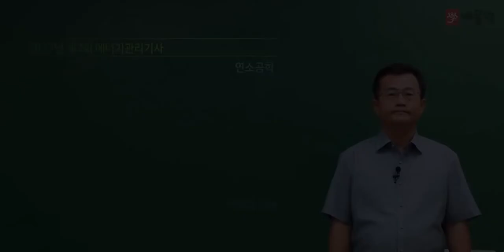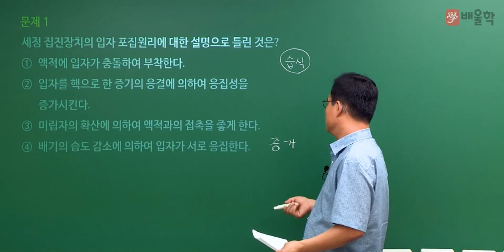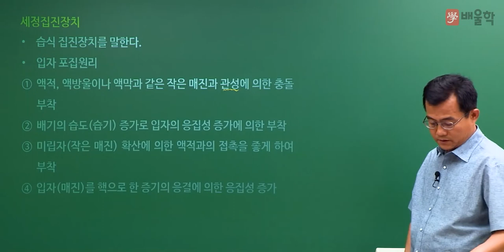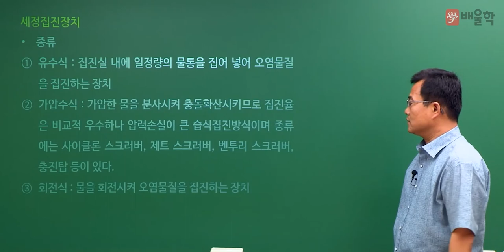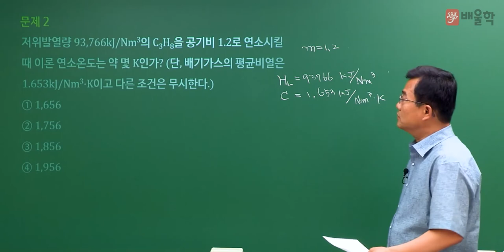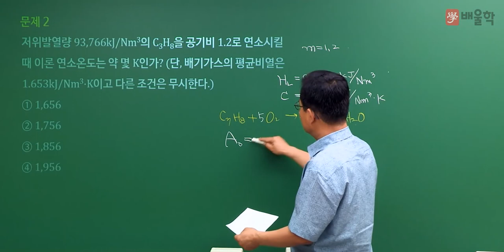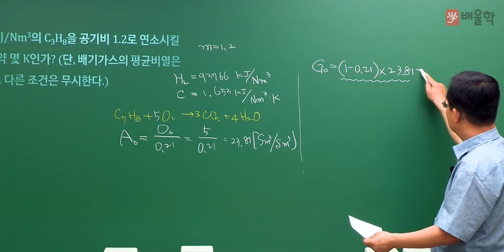[에너지관리기사 필기] 2022년 2회 필기 기출 풀이 1과목 연소공학 - 박병호 교수님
20년 강의경력 기계기술사, 에너지 명장 박병호 교수님의
2022년 2회 에너지관리기사 필기 1과목. 연소공학 기출문제 해설 강의!